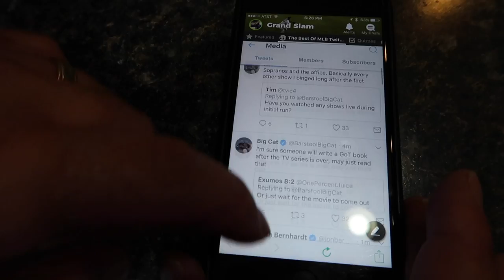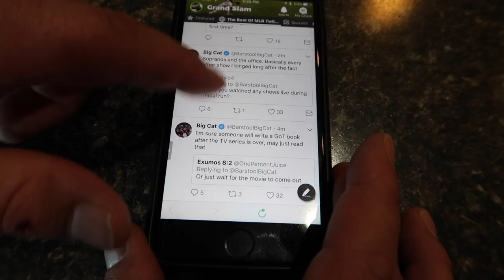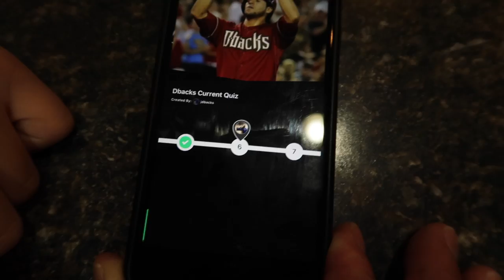Baseball Clinic in Extreme Heat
We battle extreme heat over the weekend as we participate in a baseball clinic, we then battle monsoon wind and rain at a birthday party, and we finish up the weekend getting Mason ready for the upcoming school year.